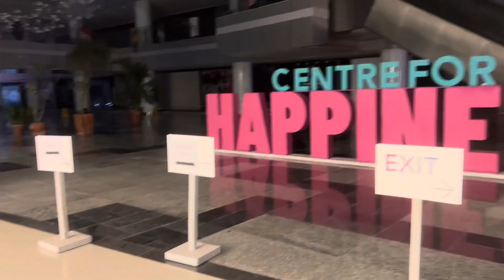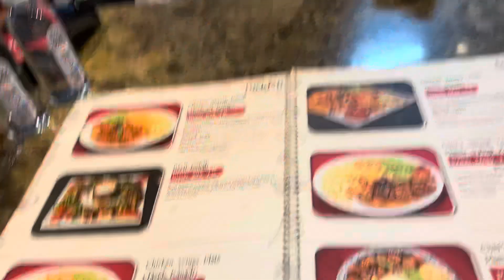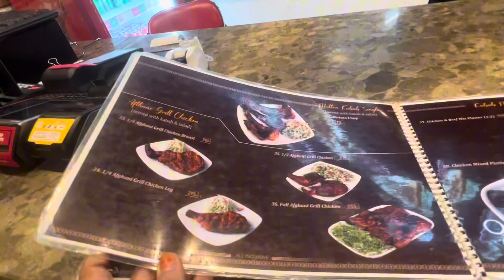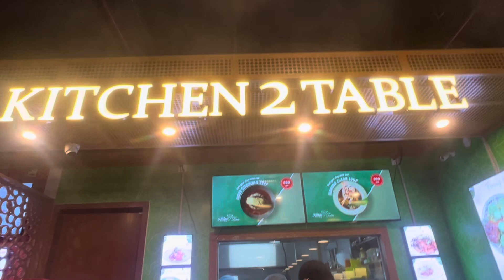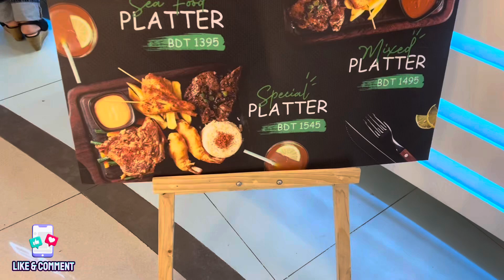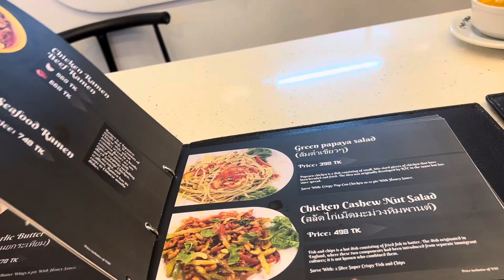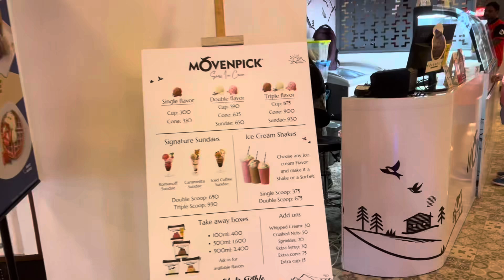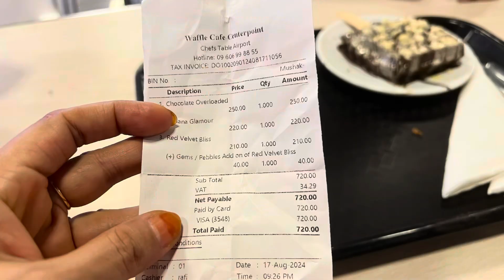উওরায় নতুন শেফ টেবিল কি কি রেস্টুরেন্ট আছে আর কি খেলাম!